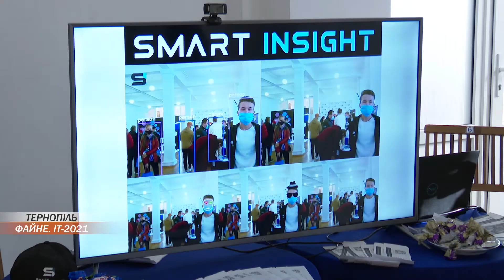П'яту конференцію "Файне. ІТ-2021" провели у Тернополі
П'яту конференцію "Файне. ІТ-2021" провели у Тернополі. Близько чотирьох сотень початківців та фахівців в ІТ-сфері стали учасниками маcштабного заходу, у рамках якого   відбувалися тематичні лекції та ярмарка вакансій в компаніях міста. Ті, хто не змогли бути присутніми, відвідали конференцію в онлайн форматі.